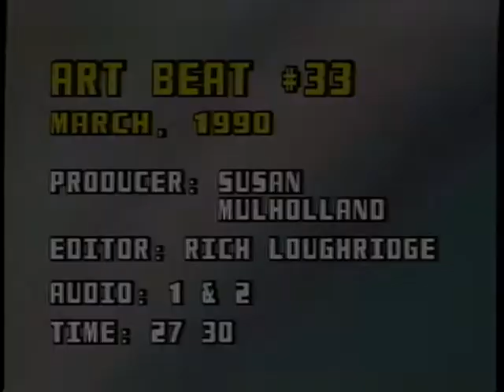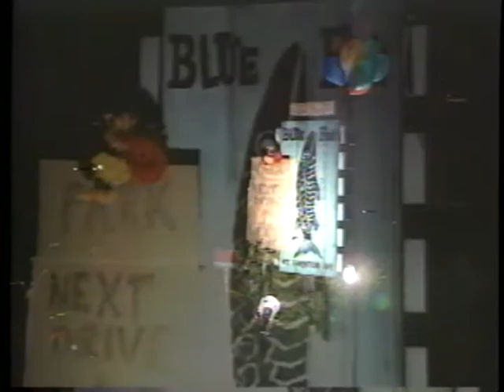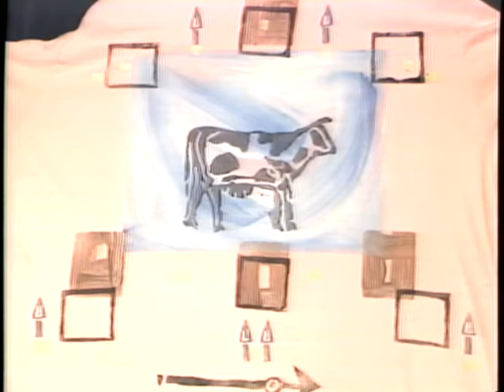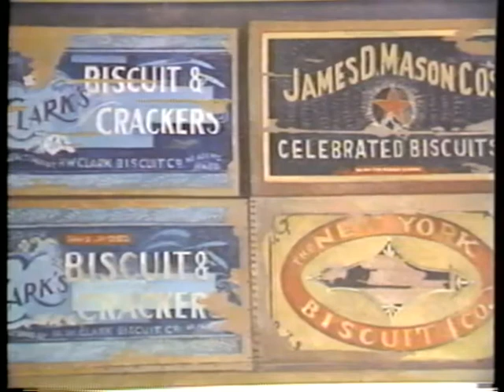Art Beat March, 1990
Jennifer Barclay, Clothing Designer.